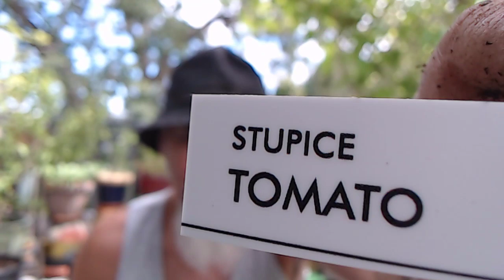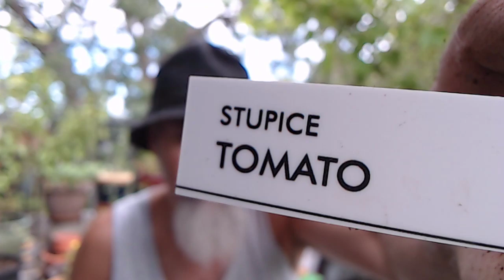Transplanting Seedlings for Our Garden Patio [ASMR How to, Male, Soft-Spoken, Relax, Nature, Plants]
NOTE: Here is what we planted today in our patio garden: tomatoes, lettuce, arugula, parsley, cabbage, mesclun salad mix, marigold and mustard greens. Fantastic couple of hours on the patio with friends.

▶️ As well as Cryptocurrencies:
Bitcoin (BTC): 1Peam3sbV9EGAHr8mwUvrxrX8kToDz7eTE
Bitcoin Cash (BCH): 18KjJ4frBPkXcUrL2Fuesd7CFdvCY4q9wi
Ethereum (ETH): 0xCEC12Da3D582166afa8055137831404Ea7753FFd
Ethereum Classic (ETC): 0x348E8b9C0e7d71c32fB2a70DcABCB890b979441c
Litecoin (LTC): LLak2kfmtqoiQ5X4zhdFpwMvkDNPa4UhGA
Dash (DSH): XmHxibwbUW9MRu2b1oHSrL951yoMU6XPEN
ZCash (ZEC): t1S6G8gqmt6rWjh3XAyAkRLZSm9Fro93kAd
Doge (DOGE): D83vU3XP1SLogT5eC7tNNNVzw4fiRMFhog

Peace.

chycho

***ONLINE PRESENCE

10 by 10 Grid and Multiplication Table, plus a Math Puzzle, a Pattern Recognition Game (Includes Live Streams)

Peace,

chycho